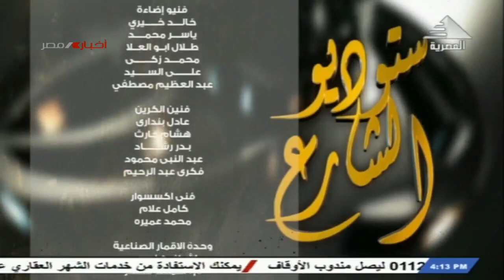برنامج ستوديو الشارع |رمضان شهر التكافل والرحمات |19-4-2022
تقديم | محمد علوى

ضيفا الحلقة |الشيخ معوض الفشنى - المبتهل بالأذاعة والتليفزيون
د/ شاهين الطوخى - من علماء الأزهر الشريف